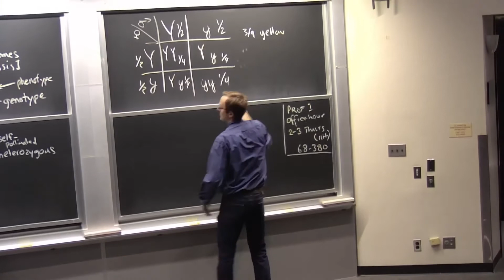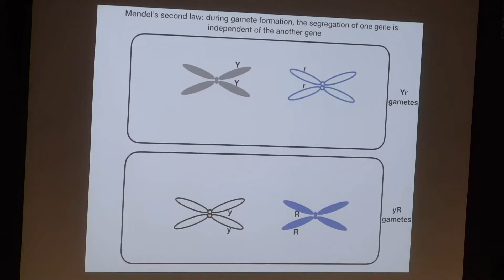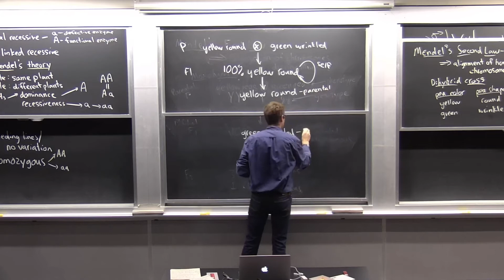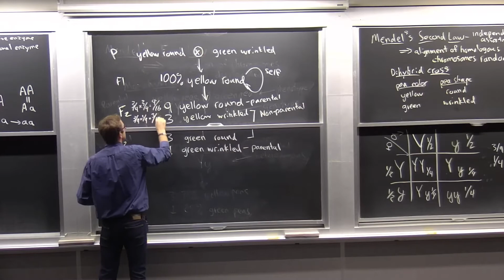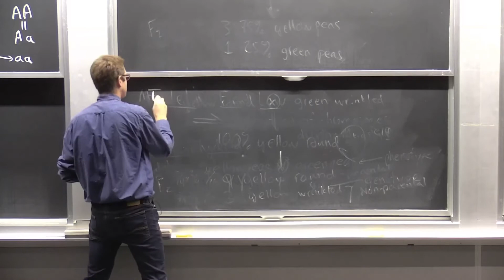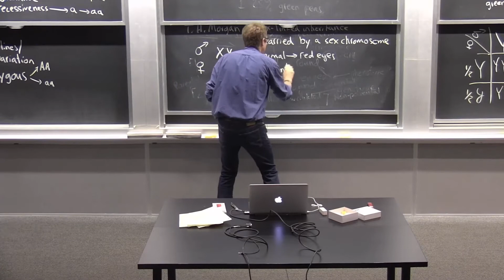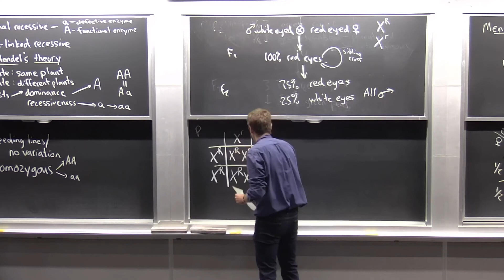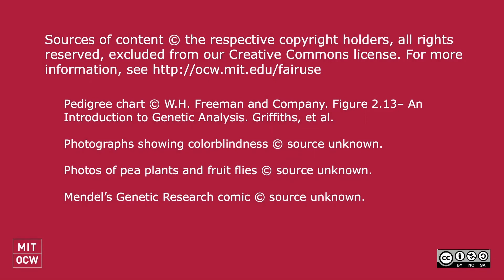Генетика 2. Правила наследования. Озвучка - STAHANOV2000.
Эпизод 13.2.

Профессор Мартин продолжает заниматься генетикой, обсуждая законы наследования и то, как они связаны с поведением хромосом, подвергающихся мейозу.

Отказ от ответствености MIT OpenCourseWare:
Эти материалы курса MIT OpenCourseWare были переведены на русский язык студией STAHANOV2000. Авторы факультетов MIT, MIT или MIT OpenCourseWare не проверяли и не утверждали эти переводы, и MIT и MIT OpenCourseWare не делают никаких заявлений и не дают никаких гарантий  в отношении переведенных материалов, явных или подразумеваемых, включая, помимо прочего, гарантии товарной пригодности, пригодности для конкретной цели, ненарушения прав или отсутствия ошибок, независимо от того, можно ли их обнаружить. MIT OpenCourseWare не несет ответственности за любые неточности в переводе . За любые неточности или другие дефекты, содержащиеся в этом материале из-за неточностей языкового перевода, несет исключительную ответственность студия STAHANOV2000, а не MIT OpenCourseWare

Отказ от ответствености студии STAHANOV2000:
Студия STAHANOV2000 осуществляет переводы различных научно-популярных передач, которые носят чисто информативный характер. В переводе могут допускаться неточности и разночтения переводов. Студия не несет ответственности за содержание передач и мнения участников, а также любые предпринятые зрителями действиями, в результате их просмотра.